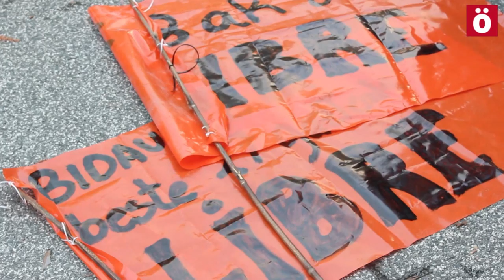28akEreLibre "Burua, Bihotza, Eskua; pentsatu, sentitu, ekin, denok elkarrekin"!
Azaroaren 8an eskubide zibil eta politikoen aldeko manifestazioan, auziperatuen izenean Eneko Villegasen hitzak eta Iruñerriko Herri Harresien izenean Maritxu Bolinaga eta Ainara Bakedanok esandakoak.